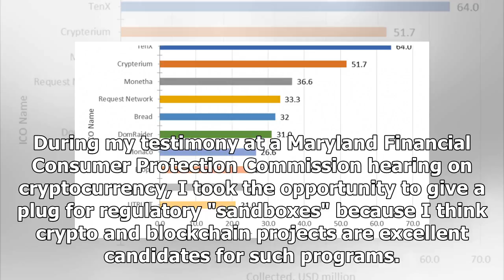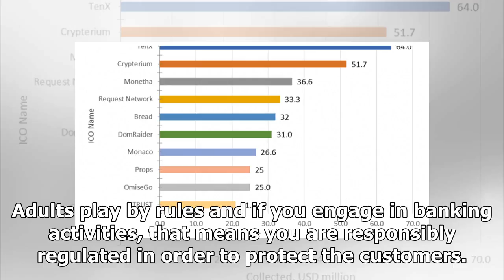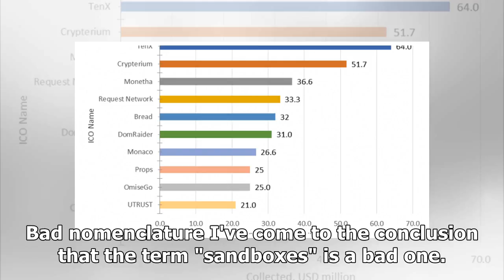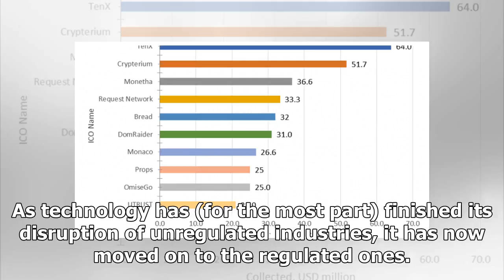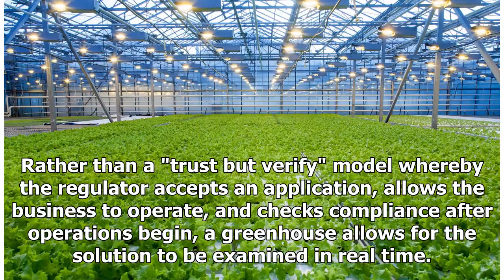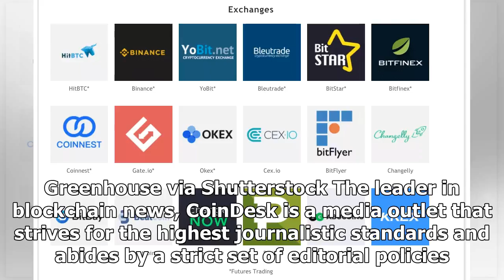Crypto Startups Don't Need Sandboxes, They Need Greenhouses